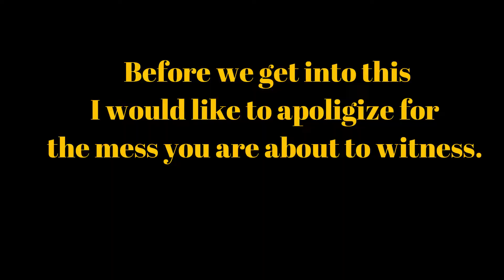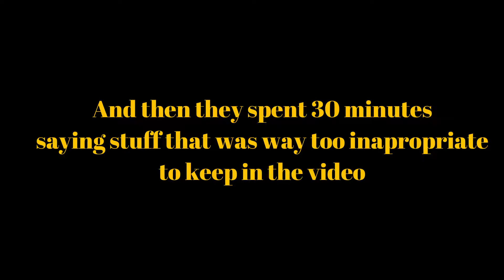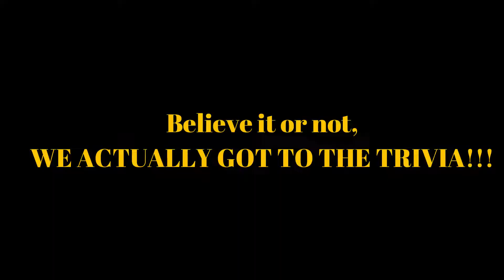Who's Smarter? DRUNK PEOPLE VS. 3RD GRADERS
I'm so sorry that this video is such a mess.